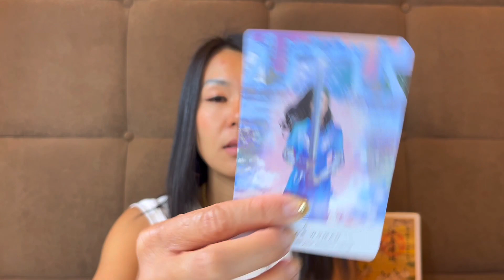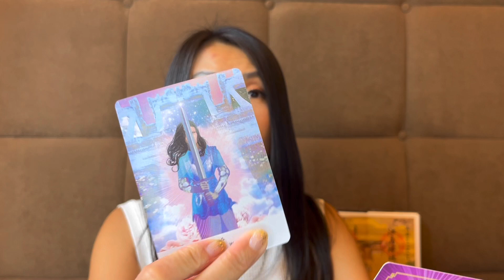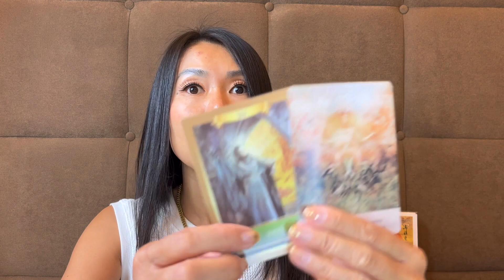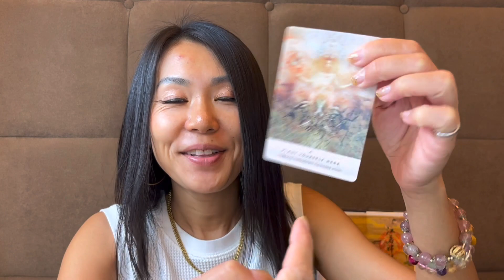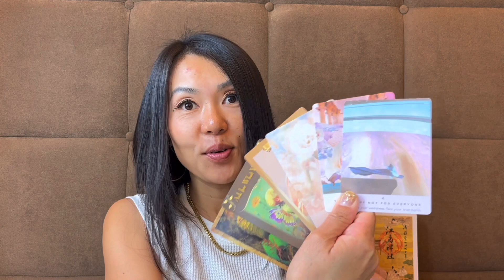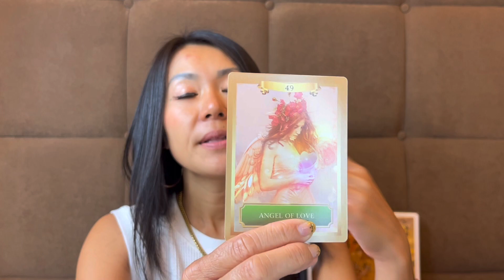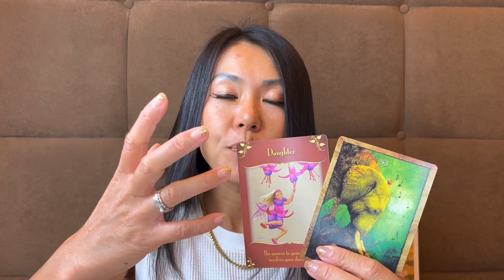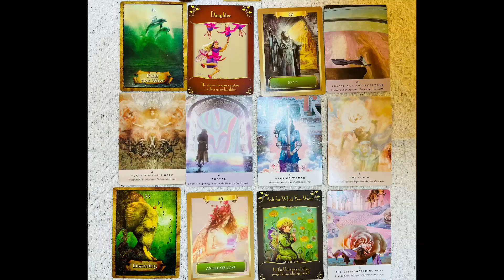【寅年🐯】あなたの魅力復活✨寅年のキャリアアップに向けてタロットが示すヒント😉🌈Tips for career success taught by Tarot‼️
🔮個人鑑定🔮
新規のお客様限定‼️お試し価格でご提供します✨
2023年5月末までです❣️

オンラインで鑑定なので世界中どこでも可能です‼️
貴方の潜在意識がどう思っているのかが分かる！タロットリーディング✨

カードを通してインスピレーションや高次元から今のあなたに最も重要なメッセージをお届けします🌈✨💕

[お仕事・キャリア] [人間関係] [家族関係]
[人生相談] [恋愛]など様々なお悩みが原因で
モヤモヤしている
どうしたら良いか分からない
一本踏み出す勇気が欲しい
流れを変えたい‼️
そんなあなたに大切なメッセージをタロット・オラクルカードを使用し心を込めてリーディングします❣️一緒にエネルギーもお届けします🥰

個人セッションを受けた方からは
⭐️「言われた通りの展開が起きた！」
⭐️「元気をもらった！心が軽くなった！」
⭐️「優しい言葉に癒された！」
「勇気が出た！今後の動きに参考になった」
と言ってもらえています😊🙏

「個人鑑定希望」とメッセージをお願いします。

マレーシアパワースポット旅/Malaysia power spot trip

マレーシア在住🇲🇾
歩くパワースポット代表ライトワーカーTOMOです。

いつも応援して下さっている方、登録、高評価してくださる方、本当にありがとうございます✨心から感謝しています🥰🙏

私のチャンネルでは、主にタロットカードやオラクルカードを使って、直感やインスピレーション、高次元からメッセージを受け取りながらリーディングしています。
愛のあるメッセージを届けしています🌹

見て下さるあなたの
毎日の生活に笑顔や元気・幸せが増えるお手伝いが出来たらと思って活動しています✨

ピンと来るメッセージをお受け取り下さい♪

時々、マレーシアを中心に世界のパワースポットを紹介したり、リモート参拝、浄化音楽、海外旅行ブログ動画をお届けしています✈️
旅行気分で見て頂き、そこからのパワーをもらって頂ければ嬉しいです‼️
一緒に開運アップして良い運氣を取り入れていきましょうね✨

Thank you so much for visit to my Chanel.

I’m “waking up to the channel of walking power spot representative light worker TOMO”

 I am very grateful for the encounter and relationship 🥰🙏

On my channel, I mainly use tarot cards and oracle cards to read tarot while receiving messages from intuition, inspiration, and higher dimensions.
 In addition, introducing power spots around the world, focusing on Malaysia, remote worship, purification music, etc.

 I started thinking that I could help increase smiles, energy, and happiness in everyday life ✨

 When I saw your channel
 "information and inspiration"
 It's time to receive

 If you're curious about the past videos, it's time to watch them✨

 In the video, reading is done in the correct position of the basic card.  Sometimes the meaning of the card itself is different.  (This is because you receive and pass on intuition, inspiration, and messages from higher dimensions.)

 I will deliver an important message for you now 🥰

 Laws of the Universe, Laws of Attraction, etc.
 I, who loves spirituality, will bring light (courage and hope) to everyone's hearts while mixing what I have learned.
 I'm going to send a message with love so that it can be delivered.

 I started thinking that I could help increase smiles in everyday life ✨

Occasionally, we deliver videos of power spots around the world and when we travel ✈️
 I would be happy if you could watch it in a travel mood and get the power from there!  ️
 Let's improve our luck together and take in good luck ✨

 I'm just getting started, so I'd appreciate it if you could support me!

 Also, if you like the Ameba blog, which is updated every day, please come and visit us✨Thank you🙏

 We are also accepting highly rated individual sessions!!  ️

From those who received private sessions
 “The development happened just as I was told!”
 "I got energy! My heart became lighter!"
 "I was healed by your kind words!"
 People say, "It gave me courage! It was a good reference for my future actions."

 If you are interested, please DM us from LINE or Instagram.  Please leave a message saying "I want a personal appraisal".